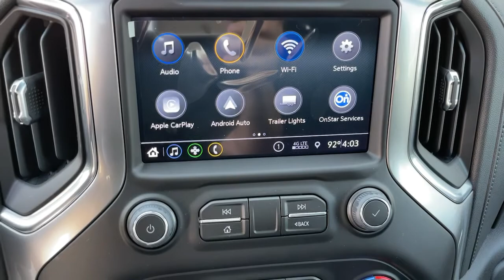2022 Chevrolet Silverado_2500HD Ontario, Los Angeles, Fontana, Glendora, Chino, CA 38764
Black New 2022 Chevrolet Silverado_2500HD

All dealer discounts and markups apply to all customers. See dealer for additional details. Price adjustment to reflect current market value of vehicle. Due to shortage and low vehicle inventory availability a Market Adjustment will be applied on the following select Chevy models: Corvette Trailblazer Blazer Equinox Traverse Tahoe Suburban Colorado Silverado LD1500 and HD2500-HD3500. Excluded from Market Adjustment are: Chevy Trax Bolt Spark Sonic Malibu and Camaro. See dealer for additional details. Price adjustment to reflect current market value of vehicle. Market price adjustment applies to everyone.
SEATS  FRONT BUCKET  with center console  for Crew Cab and Double Cab models,STEERING COLUMN  MANUAL TILT AND TELESCOPING,REMOTE VEHICLE STARTER SYSTEM,REAR AXLE  3.42 RATIO,CONVENIENCE PACKAGE  includes (CJ2) dual-zone automatic climate control  (A2X) 10-way power driver seat including power lumbar  (KA1) heated driver and passenger seats  (KI3) heated steering wheel  (N37) manual tilt/telescoping steering column  (C49) rear-window defogger  (AVJ) Keyless Open and Start  (NP5) leather-wrapped steering wheel  (N06) steering column lock  (BTV) Remote Start  (UTJ) content theft alarm  (UF2) bed LED cargo area lighting  (T3U) LED fog lamps  (B1J) rear wheelhouse liners  (AZ3) front 40/20/40 split-bench with under-seat storage  (KPA) auxiliary power outlet and (USS) 2 charge-only USB ports for second row,AUDIO SYSTEM  CHEVROLET INFOTAINMENT 3 SYSTEM  8 diagonal color touchscreen  AM/FM stereo. Additional features for compatible phones include: Bluetooth audio streaming for 2 active devices  voice command pass-through to phone  wired Apple CarPlay and Android Auto capable. (STD),DEFOGGER  REAR-WINDOW ELECTRIC,LPO  INTERIOR CONVENIENCE PACKAGE  includes (S0P) Console insert organizer tray  LPO  (VBJ) Rear under-seat storage  LPO and (RIA) All-weather floor liners  LPO  (dealer-installed),CENTER CONSOLE  FLOOR-MOUNTED  with cup holders  cell phone storage  power cord management  hanging file folder capability,GVWR  11 150 LBS. (5058 KG),ENGINE BLOCK HEATER,TIRE  SPARE LT245/75R17E ALL-SEASON  BLACKWALL  (STD),USB PORTS  DUAL  CHARGE-ONLY (2ND ROW),LICENSE PLATE KIT  FRONT,WINTER GRILLE COVER,KEYLESS OPEN AND START,LPO  CONSOLE INSERT ORGANIZER TRAY  (dealer-installed),LPO  ALL-WEATHER FLOOR LINERS  1st and 2nd rows on Crew Cab and Double Cab  (includes Chevrolet Bowtie logo on front mats),STEERING WHEEL  HEATED,WHEELHOUSE LINERS  REAR,ALTERNATOR  220 AMPS,ENGINE  DURAMAX 6.6L TURBO-DIESEL V8  B20-Diesel compatible  (445 hp [332 kW] @ 2800 rpm  910 lb-ft of torque [1220 Nm] @ 1600 rpm),TRANSMISSION  ALLISON 10-SPEED AUTOMATIC,STEERING WHEEL  LEATHER-WRAPPED,FOG LAMPS  FRONT  LED,LT PREFERRED EQUIPMENT GROUP  includes standard equipment,AIR CONDITIONING  DUAL-ZONE AUTOMATIC CLIMATE CONTROL,LED CARGO AREA LIGHTING  located in pickup bed  activated with switch on center switch bank or key fob,SEAT ADJUSTER  DRIVER 10-WAY POWER  including lumbar,WHEELS  17 (43.2 CM) MACHINED ALUMINUM  (STD),TIRES  LT245/75R17E ALL-SEASON  BLACKWALL  (STD),BLACK,JET BLACK  CLOTH SEAT TRIM,POWER OUTLET  REAR AUXILIARY  12-VOLT,STEERING COLUMN  LOCK CONTROL  ELECTRICAL,LPO  UNDERSEAT STORAGE  (dealer-installed),EXHAUST BRAKE,SEATING  HEATED DRIVER AND FRONT OUTBOARD PASSENGER,Tow Hitch,Locking/Limited Slip Differential,Four Wheel Drive,Tow Hooks,Power Steering,ABS,4-Wheel Disc Brakes,Aluminum Wheels,Tires - Front All-Season,Tires - Rear All-Season,Conventional Spare Tire,Daytime Running Lights,Heated Mirrors,Power Mirror(s),Integrated Turn Signal Mirrors,Privacy Glass,AM/FM Stereo,MP3 Player,Bluetooth Connection,Auxiliary Audio Input,Smart Device Integration,Satellite Radio,Requires Subscription,Steering Wheel Audio Controls,Bluetooth Connection,WiFi Hotspot,Split Bench Seat,Cloth Seats,Pass-Through Rear Seat,Rear Bench Seat,Floor Mats,Floor Mats,Adjustable Steering Wheel,Power Windows,Power Door Locks,Keyless Entry,Power Door Locks,Cruise Control,MP3 Player,Auxiliary Audio Input,Power Outlet,A/C,Traction Control,Stability Control,Daytime Running Lights,Driver Air Bag,Passenger Air Bag,Front Side Air Bag,Front Head Air Bag,Rear Head Air Bag,Passenger Air Bag Sensor,Telematics,Requires Subscription,Back-Up Camera,Driver Restriction Features,Tire Pressure Monitor